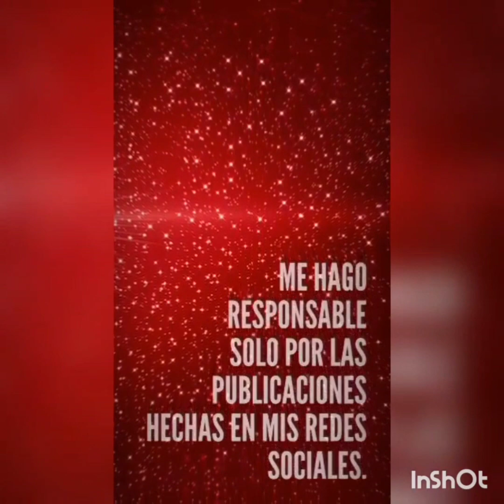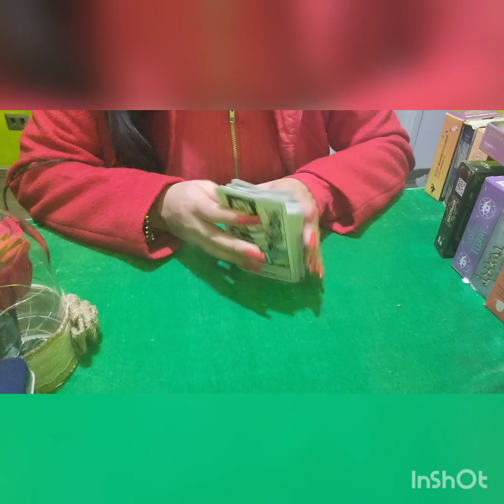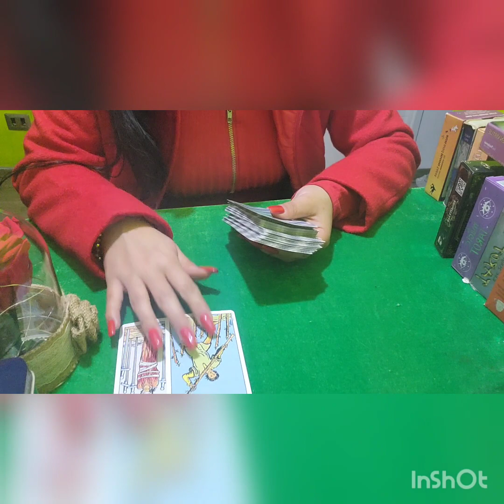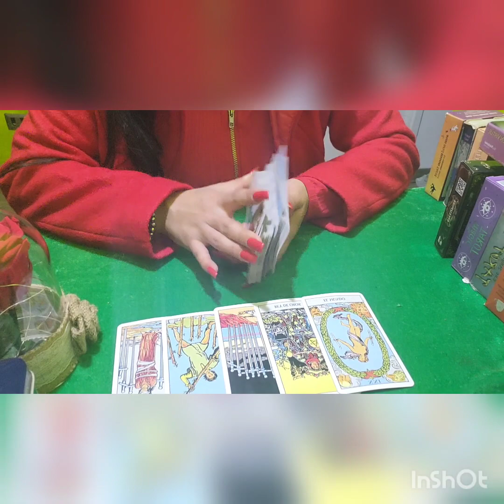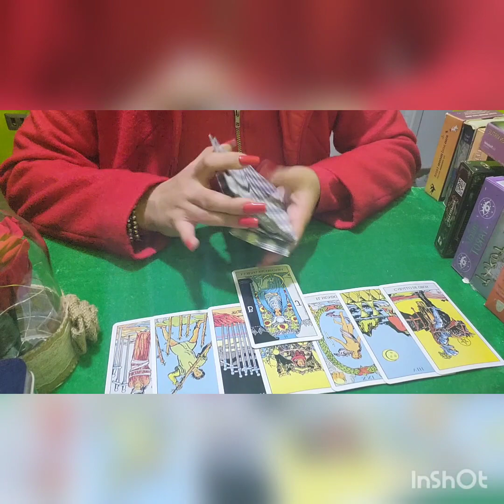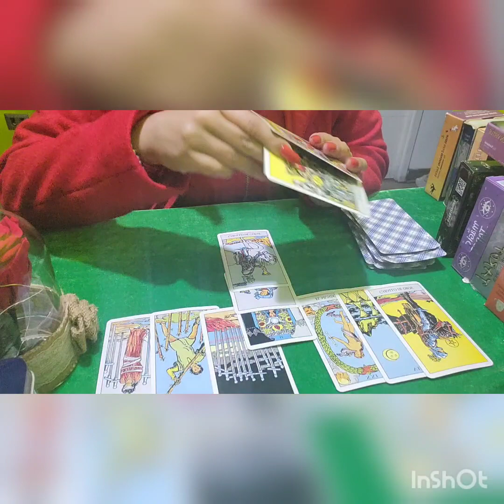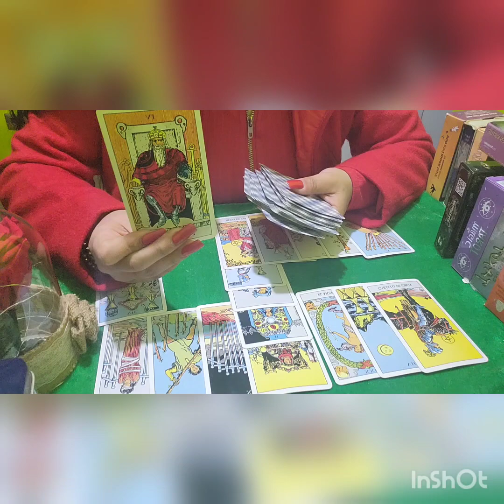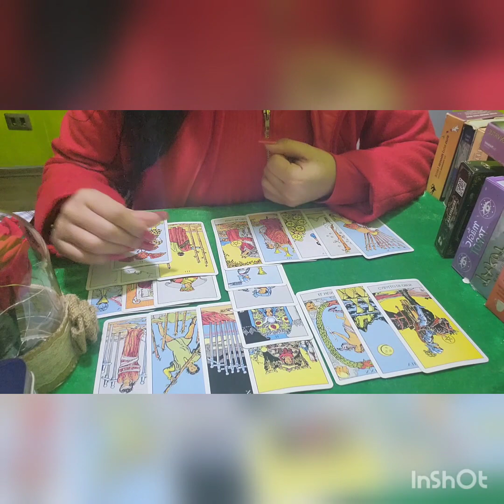VIRGO 🤔🥰 LA PERSONA CON QUIEN TENDRAS UNA ESTABILIDAD ES MUY DIFERENTE A TY .😵‍💫 (BLANCO/ NEGRO)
buenas mis brujitas y brujito te invito a un canal dinamico y diferente.
para la orientacion del consultante
consideracion que es interactivo,
consideracion que me adentro lectura de tarot , me hago responsable de mis dichos .
si usted necesita algo legal o de salud acuda profesional correspondiente.
soy tarotista chilena de 16años de experiencia manejo mas de 50 naipe entre tarot y oraculo , soy especialista en el esoterismo en distintas formato terapeuta y radiestesica, reikista titulada , investigadora a cta personal sobre estas mancias.
BEWITCH R es una marca reguistrada y protegida legalmnte .dueña y creadora con la persona que usted se atiende , katherine para servirle.
atiendo al publico nacional y extranjero.
atencion online y pres.
se reserva derecho de admision.
todo comentario en mi canal sera respetado siempre sea con respeto.
nombre completo fecha de nac y fotografia.
BESITO DE LUZ .
KATHERINE MEDINA.✨️✨️✨️
LA HECHIZADA CHILENA